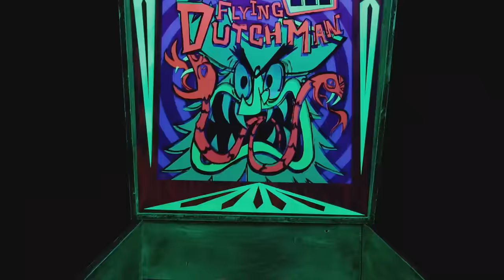😱 The Scare Song 😱 | SpongeBob's Halloween Special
Hold on to those SquarePants, it’s going to be a bumpy ride! Check out the newest song, 'The Scare Song', from The Legend of Boo-Kini Bottom, the brand new SpongeBob SquarePants Special! Catch more SpongeBob SquarePants on Nick!